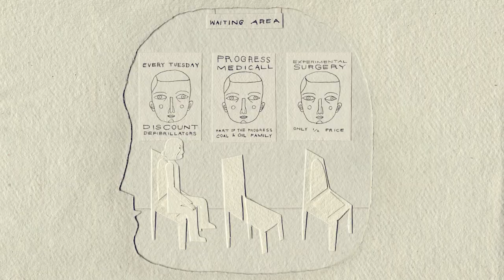'Push This Button if You Begin to Panic' trailer (Gabriel Böhmer, UK/Switzerland)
A man goes to the doctor about the growing hole in his head which is becoming quite beautiful.

Part of LIAF 2020: International Competition Programme 2 From Absurd to Zany